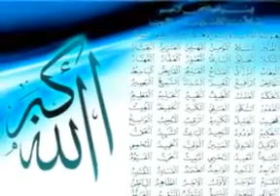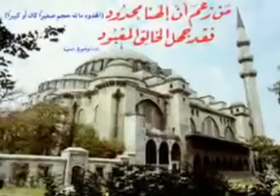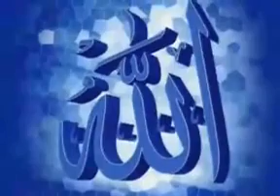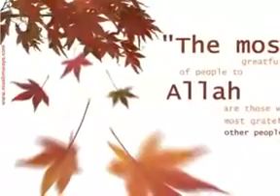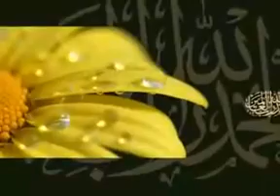school song lab pe aati hai dua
morning song indian school